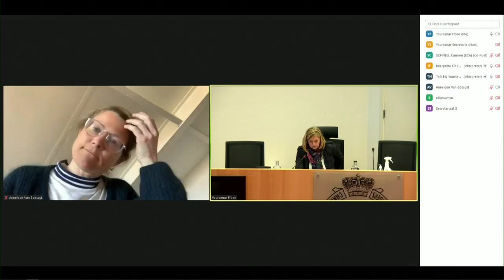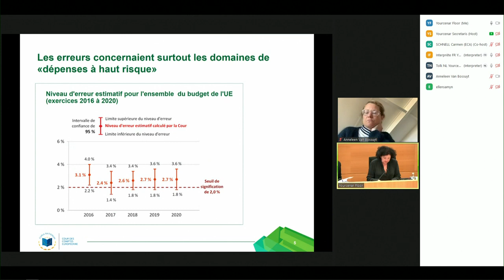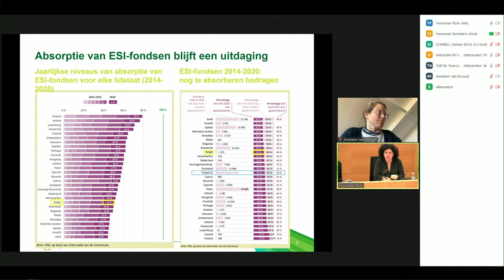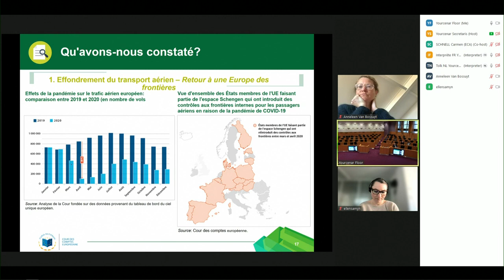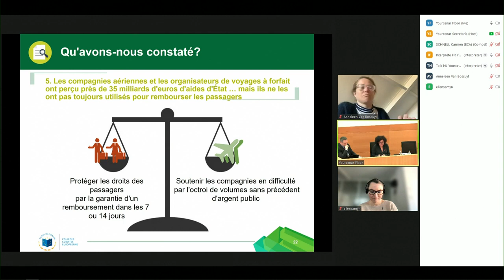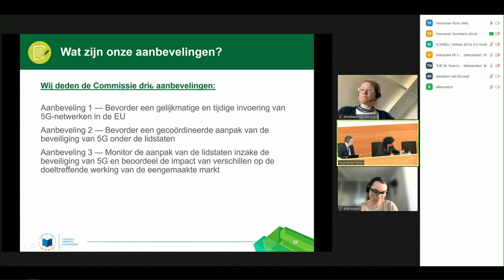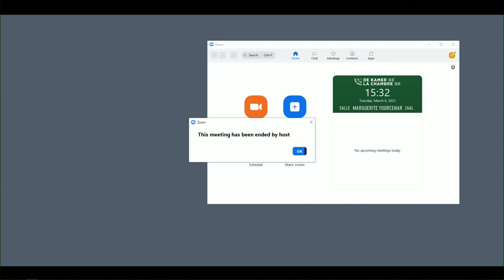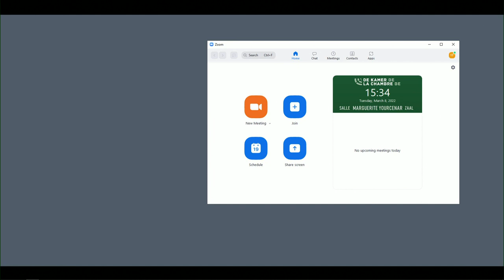2022-08-03: jaarverslag 2020 van de EU Rekenkamer - Rapport annuel 2020 de la Cour des comptes UE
Op dinsdag 8 maart 2022 hebben de leden van het Federaal Adviescomité voor Europese Aangelegenheden een gedachtewisseling gehad met mevrouw Annemie Turtelboom, lid van de Europese Rekenkamer (ERK). Onderwerp van de vergadering waren het jaarverslag 2020 van de ERK over de EU-begroting en twee speciale verslagen.
In het jaarverslag concludeert de ERK dat alhoewel de rekeningen van de EU voor het begrotingsjaar 2020 een getrouw beeld geven en de ontvangsten als foutvrij werden beschouwd, de betalingen nog steeds te veel fouten vertonen. Daarnaast wijst de ERK erop dat de absorptie van de Europese structuur- en investeringsfondsen (ESI-fondsen) door de lidstaten nog steeds te traag verloopt.
In een speciaal verslag (03/2022) roept de ERK op een nieuwe impuls te geven aan de uitrol van 5G in de EU. De lidstaten hebben aanzienlijke vertraging opgelopen bij de implementatie van hun 5G-netwerken, waardoor de verwezenlijking van de doelstellingen van de EU op het gebied van toegang en dekking in gevaar komt. Tegelijkertijd zijn verdere inspanningen nodig om beveiligingskwesties bij de invoering van 5G op een consistente en gecoördineerde manier aan te pakken.
Volgens een ander speciaal verslag van de ERK (15/2021) werden de rechten van luchtvaartpassagiers in de EU tijdens de COVID-19-pandemie niet beschermd. Wanneer ze vluchten annuleren, zijn luchtvaartmaatschappijen wettelijk verplicht passagiers hun geld terug te geven. Maar veel luchtvaartmaatschappijen dwongen hun klanten om in plaats daarvan vouchers te accepteren, een onwettige praktijk. De ERK wijst er ook op dat luchtvaartmaatschappijen en organisatoren van pakketreizen miljarden euro’s staatssteun kregen zonder de voorwaarde dat passagiers hun geld moesten terugkrijgen.

Le mardi 8 mars 2022, les membres du Comité d'avis fédéral chargé des questions européennes ont eu un échange de vues avec Mme Annemie Turtelboom, membre de la Cour des comptes européenne (CCE). Le sujet de la réunion était le rapport annuel 2020 de la CCE sur le budget de l'UE et deux rapports spéciaux.
La CCE estime dans son rapport annuel que, tandis que les comptes de l'UE pour l'exercice 2020 présentent une «image fidèle» de la situation financière et que les recettes sont jugées exemptes d'erreurs, les dépenses comportent toujours trop d'irrégularités. En outre, elle fait observer que l'absorption des Fonds structurels et d'investissement européens (Fonds ESI) par les États membres est restée trop lente.
Dans un rapport spécial (03/2022), la CCE demande à ce que l'UE mette un coup d'accélérateur au déploiement de la 5G. Les États membres ont pris un sérieux retard dans le déploiement de leurs réseaux 5G, compromettant la réalisation des objectifs de l'UE en matière d'accès aux services et de couverture 5G. En parallèle, des efforts supplémentaires doivent être consentis pour répondre de manière cohérente et concertée aux questions de sécurité liées au déploiement de la 5G.
Selon un autre rapport spécial publié par la Cour (15/2021), les droits des passagers aériens n'ont pas été garantis dans l'UE pendant la pandémie de COVID-19. Juridiquement, les compagnies aériennes sont tenues de rembourser les passagers en cas d'annulation du vol. Mais nombre d'entre elles ont obligé leurs clients à accepter des bons à valoir à la place, ce qui n'est pas légal. La CCE souligne également que les compagnies aériennes et les tour-opérateurs ont reçu dans le même temps des milliards d'euros d'aides d'État, sans que cela ne soit subordonné au remboursement des voyageurs.